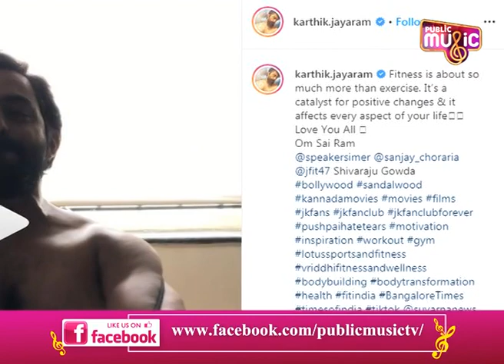Jayaram Karthik Shares Workout Video On Social Media